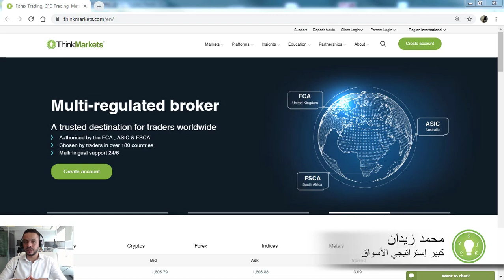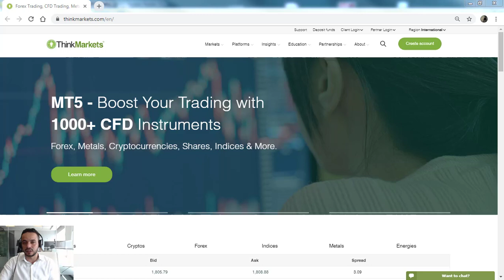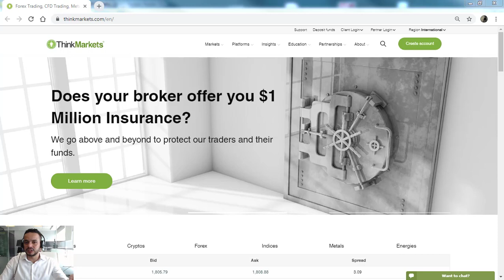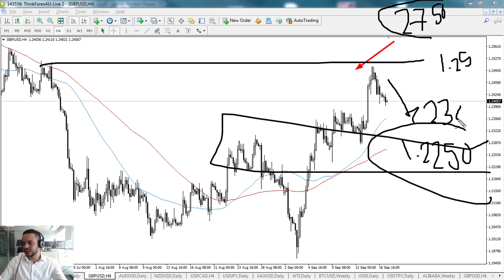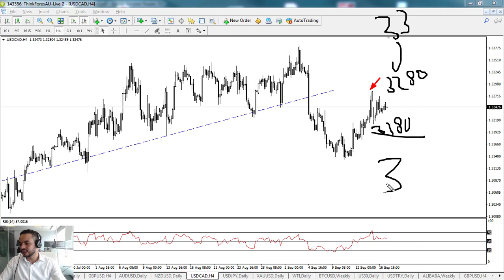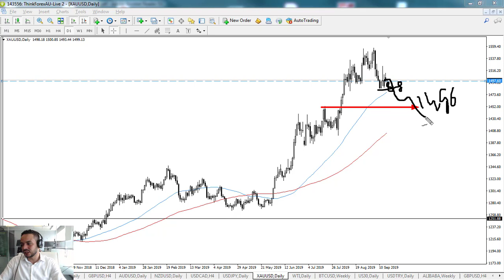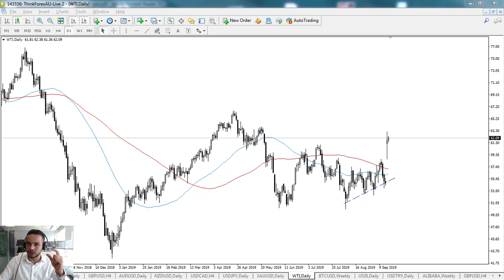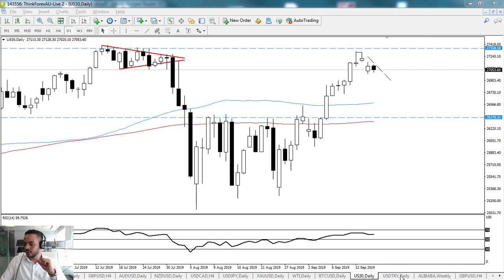التحليل الفني اليومي مع محمد زيدان 17-9-2019